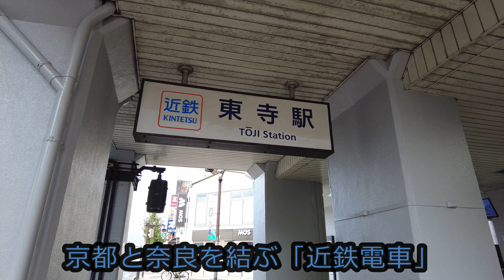【京都 東寺の外側を一周】京町家 鴨しゃぶ 空 鴨しゃぶカレーうどん 御菓子司 東寺餅 亥の子餅 弘法大師空海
京都の美味しいお店や観光地・名所を収録した「京なすびマップ」はこちらから！

【目次】
0:00　オープニング
2:40　猫の曲がり
4:13　南大門
6:15　穴門
8:35　蓮華門
10:33　西門
12:30　櫛笥通
13:40　北大門
15:17　御菓子司「東寺餅」
16:16　慶賀門
17:30　東寺餅と亥の子餅
19:26　京町家 鴨しゃぶ 空
23:23　東大門

●「京町家 鴨しゃぶ 空」は東寺の慶賀門前に在る鴨料理を専門とするリノベーション町屋のお店。鴨肉しゃぶしゃぶが人気です。

●「東寺」は平安京鎮護のための官寺として建立。嵯峨天皇より空海に下賜され真言密教の根本道場として栄えました。

●「御菓子司 東寺餅」は東寺のそばに店を構える和菓子店。創業は大正元年（1912）と古く店名を冠した「東寺餅」は人気商品です。